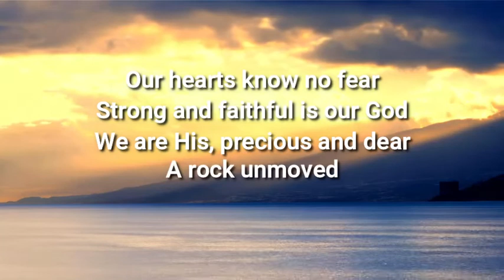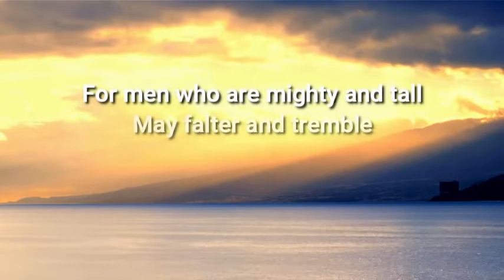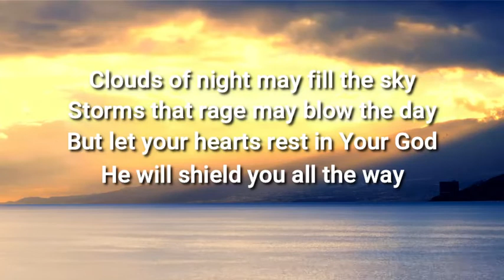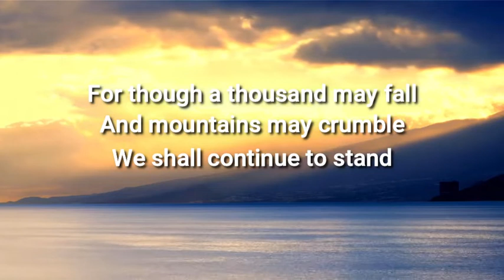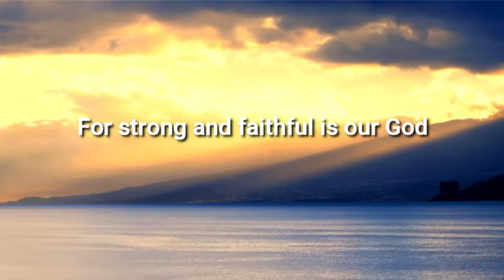Strong And Faithful